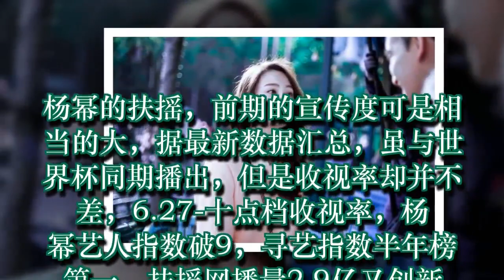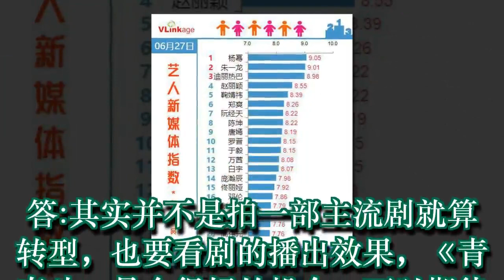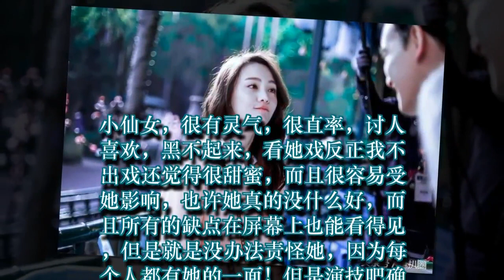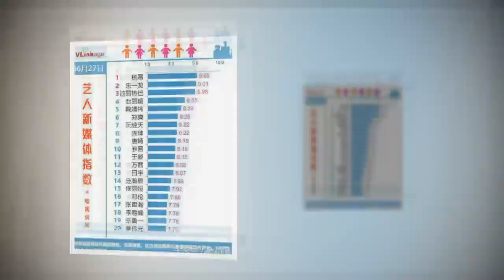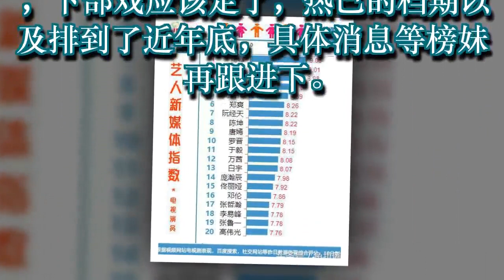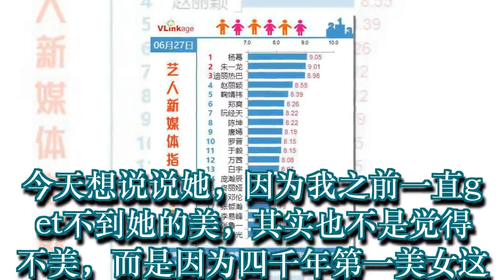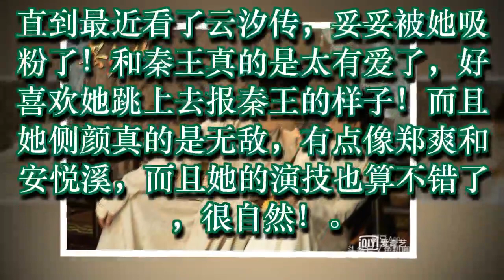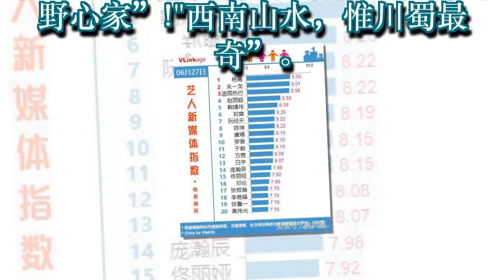揭秘：郑爽、鞠婧祎、迪丽热巴轮战杨幂，2018新大花旦！